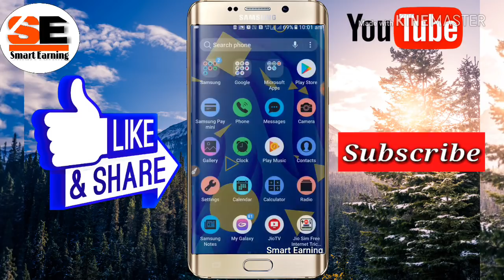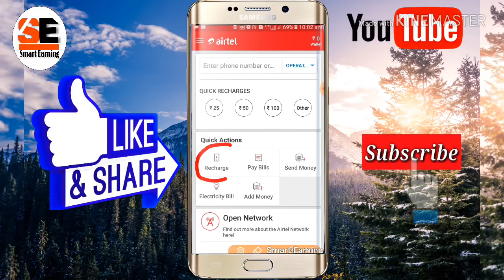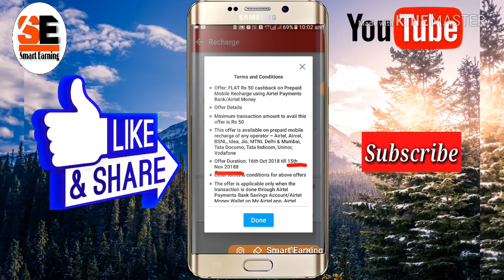Airtel new recharge offer today : free 50 rupees recharge offer today